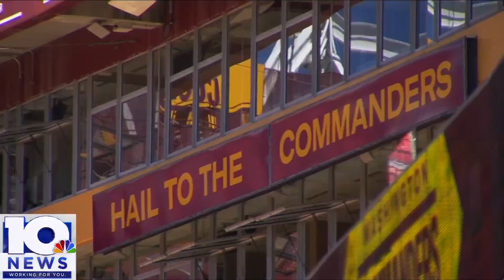Fans ready to embrace Washington’s inaugural season as the Commanders